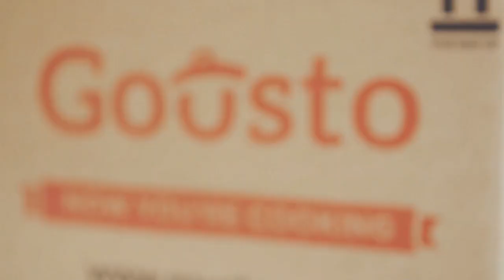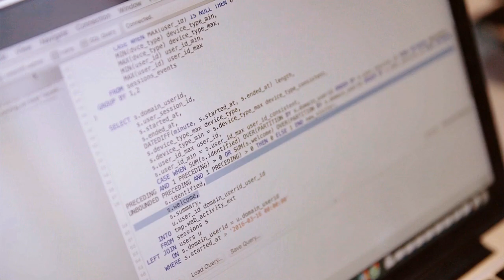Gousto uses data to predict what you want for dinner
UK-based Gousto delivers ingredients and recipes to your door.